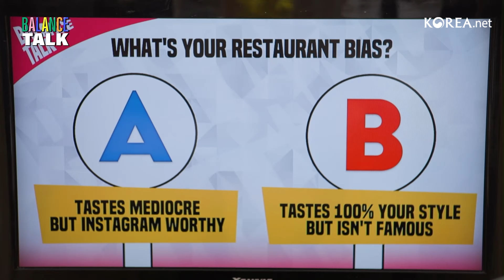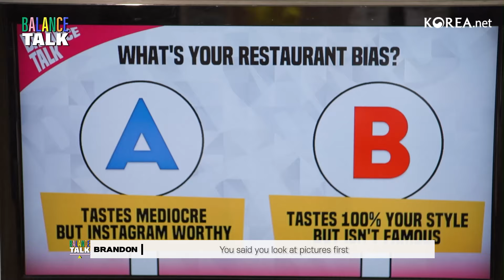Reserving a restaurant from Culinary Class Wars?! | Balance Talk | Ep. 35 Must-visit restaurants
We present to you the 35th episode of 'Balance Talk'!

📍 The 35th Episode: Must-visit Korean Restaurants

📍 This week’s THIS OR THAT TOPICS:

1. What’s your go-to criteria for picking a favorite restaurant?

2. What's your restaurant bias?
A. Tastes mediocre but Instagram worthy
B. Tastes 100% your style but isn't famous

3. If you had to recommend just one restaurant to a foreign tourist in Korea, which would it be?
A. A traditional Korean restaurant with authentic dishes
B. A retro-style outdoor restaurant with cool K-vibes

We hope you enjoy Episode 35 of Balance Talk!
❓ Balance Talk❓
👉Engaging conversations about Korea's intriguing culture and day-to-day life with all of you. ✨
🔴Balance Talk
👉Every Friday
👉14:00 to 15:00 (KST) / 5:00 to 6:00 (UTC)

We ask for your attention and support🙏
Produced by the Ministry of Culture, Sports and Tourism(MCST)
제작: 문화체육관광부